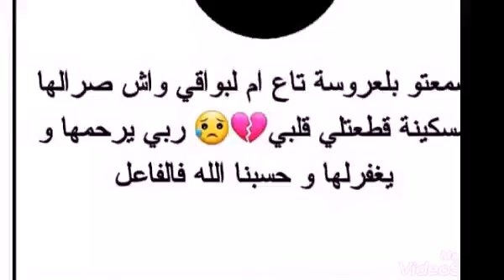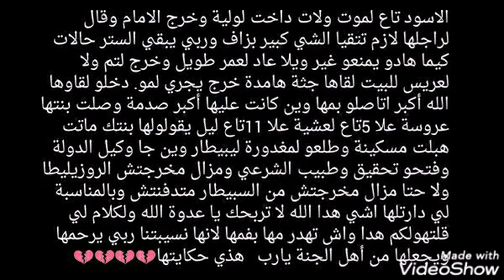قصة العروسة لي ماتت بأم البواقي💔💔💔ربي يرحمها حسبي الله ونعم الوكيل💔💔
لاحول ولاقوة الا بالله
قصة العروسة لي ماتت بأم البواقي

 Tahder  W Tabkili
منين تبدا تحكيلي
 تهدر وتبكيلي
قنبلة تيك توك
Kanet Fayta Gaberni
Cheba Khimina
Production : Aniba Mohamed
Live : Manara club
لي فيه عجبتني
Kanet Fayta Gaberni
كانت فايتا قابرني
كي داير انوشي
وخرو عليا من طريقي
لاكوست و لعالم
 لاريني و لعالم
Lacoste W L3alm
Larini W L3alm
Sahbi W L3alm
صاحبي و لعالم
kharbatli f karama
ndrb rohi blam
cheb yacine tigre Li Maendhah la taille
 jibouli amiira
m3aya darti la taille
m3aya rabba lakhdod
جيبولي اميرة
khalouh yadiha w ydir fiha rayha
خلوه يديها يدير فيها رايها وشبعت منها
بيرة لي متسكرنيش في فمي مجيش
بولحية سكرلي في دلاس طاحلي
عشقك صدمة كبيرة قنبلة تيك توك
Galbi Brad 3la Nssa
Cheb Taki
قنبلة تيك توك
ana 3a9li mabloki
whiya mazal tik toki
Fa9r W Saada - الفقر و السعادة
Ma3lich ya 9elbi
مزيرا بوڨلاب فيسبوك و تحلاب
Didou Parisien Ft. DJ Souhil - Mektoub Alya
Cheb Hamidou - Manich Fahem Rouhi
مانيش فاهم روحي
Hata Ana Manich Fahem Rohi - حتا انا منيش فاهم روحي
jibouli 10 doubli
نسكر باه نانسك نغبر باه نانسك
فاسطوري تتمريل لغاشي قاع يكحل
fa story tatmeryil lghachi ga3 ykaheel
 انا عقلي مبلوكي و هي مزال تيك توكي
rai 2020 - cheb kader tirigou 2020 - cheb kader sghir 2020 - cheb
Compilation Dj Le Meilleur Du Rai 2019 / غير الجديد rai 2020 rai 2020 rai 2020 rai 2021 rai 2023 rai 2024 jdid rai 2020 jdid rai 2020 jdid rai 2021 jdid rai 2019
ريمكسات جزائرية Algeria music Official video الراي الجزائري Algeria راي جديد اغاني راي موسيقى راي كارثة rai mix dj taha pro cheba malak warda charlomanté
أغنية Cheb Bilal Sghir 2020 جاوبيني يادنيا Rai 2020 amp Jdid Rai 2020 mp3  TikTok  Musically TikTok_Challenge_Algérien TikTok_Rai_Algérien_2018 TikTok_Algérien_2020 جزائريون ابدعوا في
مشتريات الدخول المدرسي
مشتريات الدخول المدرسي 2021
الدخول المدرسي
افكار و حيل مدرسية
تزيين ادوات مدرسية
تزين ادوات المدرسة
افكار مدرسية
ادوات مدرسية كيبوبية
قرطاسية
قرطاسية بنات
مكتبة جرير
ادوات مدرسية كورية
اجمل صور ادوات مدرسية كيوت
مستلزمات حقيبتي المدرسية
اكبر فيديو مشتريات مدرسية
احدث الادوات المدرسية
ادوات مدرسية لطيفة
اصنعي بنفسك
اصنعي بنفسك ادوات مدرسية كيوت
العودة للمدرسة
مشترياتي المدرسية
مشترياتي المدرسية 2021
مشترياتي للمدرسة
مشترياتي للعودة للمدرسة
Back to school
عودة للمدرسة
الرجوع للمدرسة
باك تو سكول
ادوات مدرسية للبنات
ادوات مدرسية للمراهقات
ادوات مدرسية للثانوية
ادوات مدرسية للإعدادية
ادوات مدرسية كيوت للبنات
ادوات مدرسية كورية
ادوات مدرسية bts
ادوات مدرسية لمحبي الكيبوب
ادوات مدرسية بنات
ادوات مدرسية جميلة
ادوات مدرسية 2020
ادوات مدرسية 2021
ادوات مدرسية للبنات 2021
ادوات مدرسية كيوت للبنات 2021
لوازم المدرسة
قائمة الادوات المدرسية
لوازم دراسية
ادوات دراسية
لوازم مدرسية للبنات
لوازم مدرسية
شنط مدرسية
اقلام ألوان مبراة ممحاة
قلم رصاص
قلم حبر
نور ستارز
بنين ستارز
نارين بيوتي
اجمل ادوات مدرسية لعشاق bts
اجمل ادوات مدرسية
فلوق
فلوج
فلوق مشترياتي للمدرسة